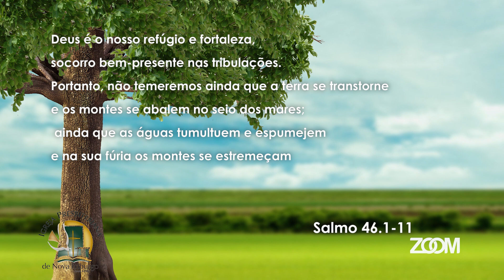25-03-20 GRAÇA E PAZ